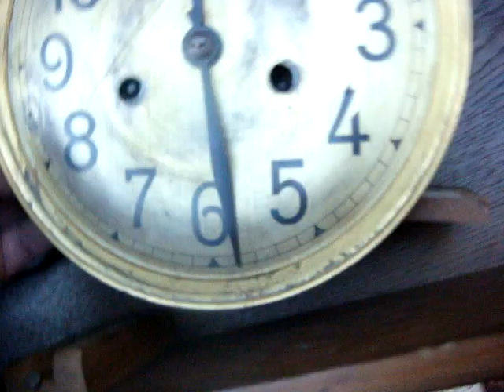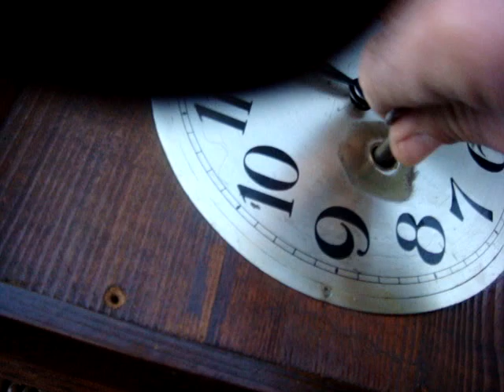Vintage Clock Cases For Wall Clock for Restoration Spare Or Repair